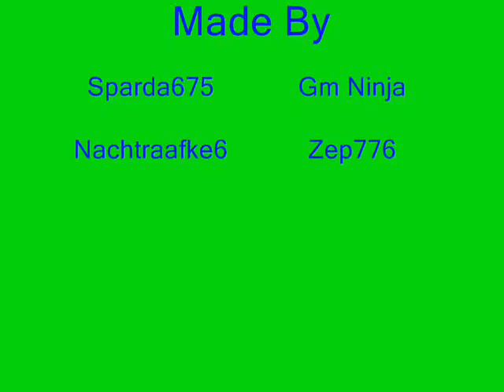runescape ~ caramelldansen (speedcake remix)